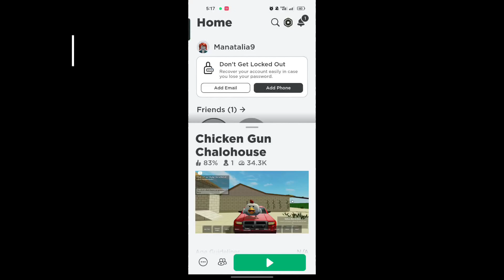Chicken gun Mod 🐔👉 funny moments No.9🤣🤣😜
Thank you for your support ♥️ Please help me to reach more subscribers 🥰 God bless you and your family.❤️ 🔔Please Subscribe if you enjoy watching🥰 🙏Like the video, comment to let me know more about how you feel about my video. 💛 Thank you 👍 I wish you all the fun watching the video
thanks for inspiring me😉😉😉🙏🏻🙏🏻